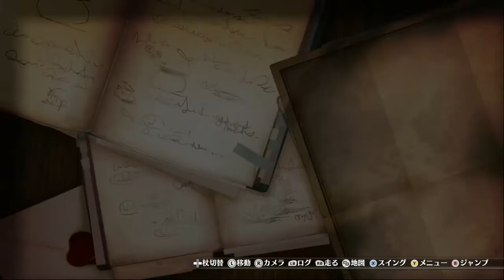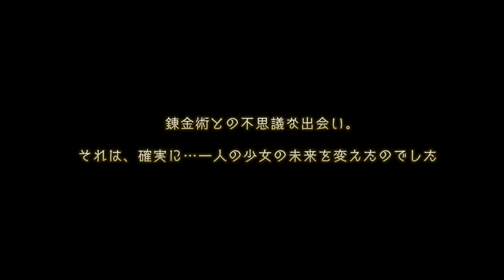【フィリスのアトリエ ～不思議な旅の錬金術士～】０６９ 公認試験不合格の場合は？ 【PC日本語版 難易度「ノーマル」】